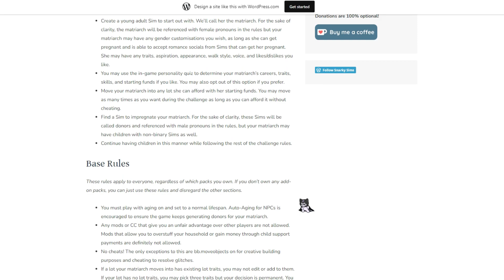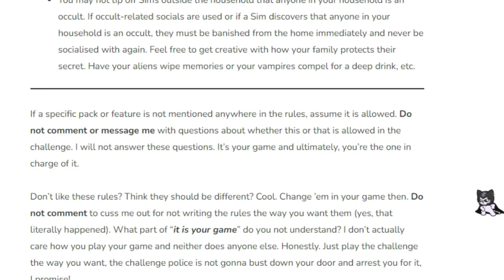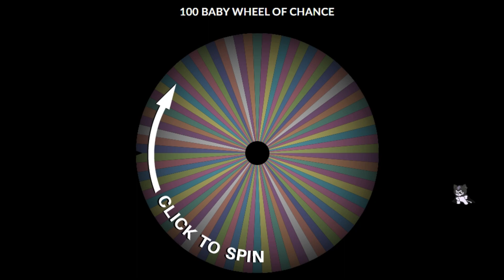100 BABY CHALLENGE with a SPIN!🎡✨| INFANTS ARE HERE! | Ep. 13 (The Sims 4)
Welcome back to the 100 baby challenge in The Sims 4! ✨🍼👩‍🍼

The 100 Baby challenge has always been a problematic Sims 4 challenge but today I learned that the challenge just got harder! so happy to have this Sims 4 challenge back on my channel! Philomena also got a makeover hehe! Hope you enjoy today's episode of the 100 Baby challenge!~ and don't forget that I love you ♥

00:00 intro
00:58 updated rules
02:40 let's play!~